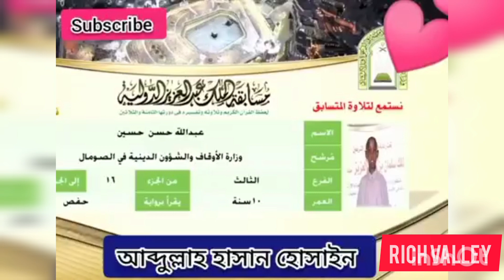heart touching quran tilawat🥰😍🇸🇴Somali boy Abdullaha Hasan Hossain